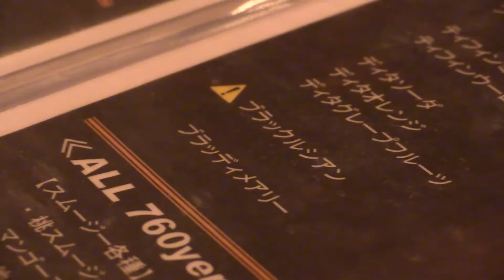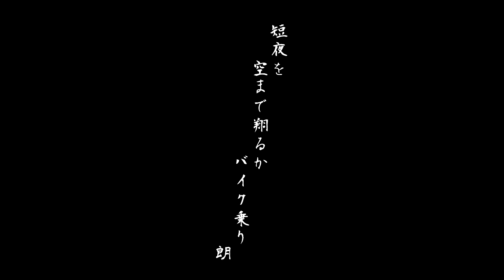二戸酒場放浪記 ～ハウス オブ ピクニック～ Ninohe Bar wanderer diaries ~House of PICNIC~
そろそろ夏。朗さんとひとみさん、暑くなりそうな予感にスタミナを付けようと、お肉料理が美味いと評判のお店へやってきました。マスターのバイク仲間がパーティを開くなか、魚と肉で、テンション上がりっぱなしのお二人さんは、常連さんでにぎわう店内を巡り歩いて、乾杯乾杯また乾杯。夏至の間際の短い夜を、賑やかにワイワイと楽しみました。